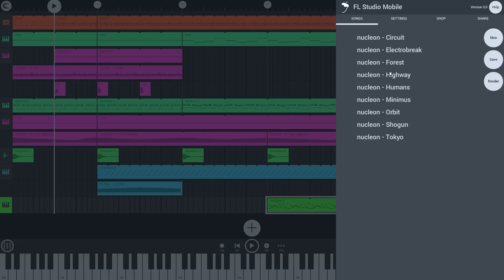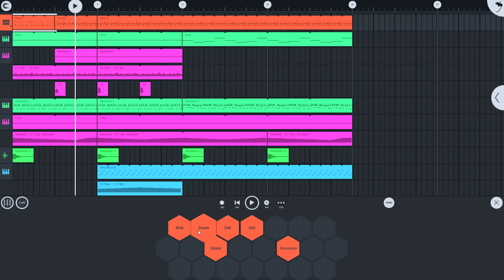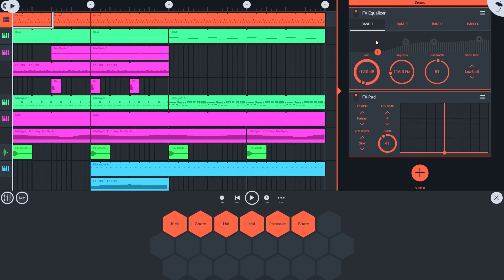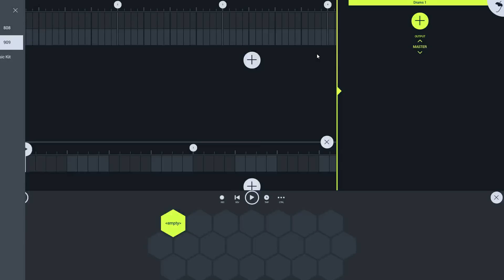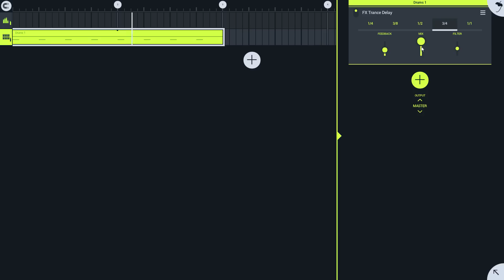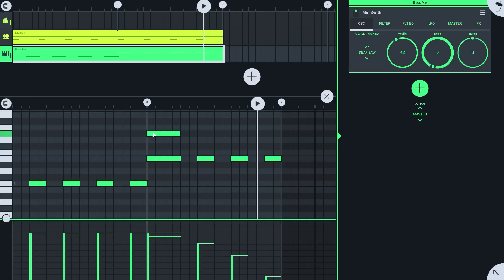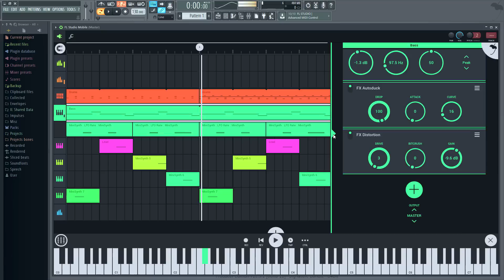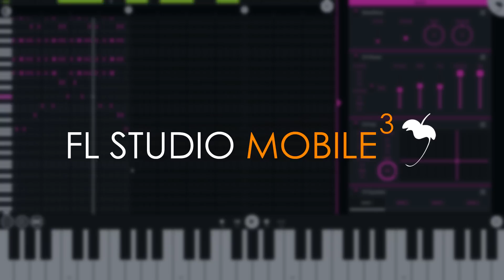FL STUDIO MOBILE | Getting Started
Please register FL Studio Mobile and log into your Image-Line account to visit the support forum to get involved in future developments